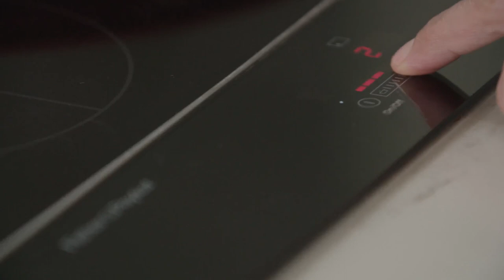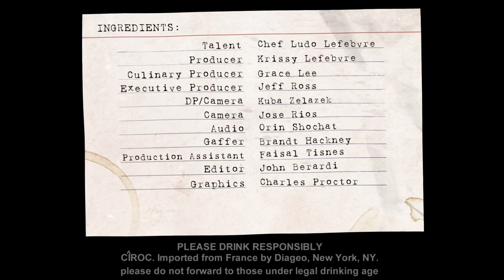Burger Au Poivre with Chef Ludo Lefebvre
Give your burger night some French flair with this recipe from Chef Ludo Lefebvre. 🍔 A combination of ground short ribs and skirt steak make for a deliciously savory burger, while the caramelized onions and black pepper sauce add a punch of flavor.

👉 Some notes for cooking at home: This is a wonderful recipe to make the same day that you go to the grocery store — just ask the butcher to grind the meat for you while you're there, then make the burgers for dinner that night. That being said, if that isn't an option right now, the burgers will still taste great! For the sauce, you can (carefully) flambé it if desired, or simply allow the alcohol to cook off over low heat if you're feeling a bit less adventurous. Bon appétit!

📸 by Chloe Crespi for Ludo à la Maison and Food & Wine